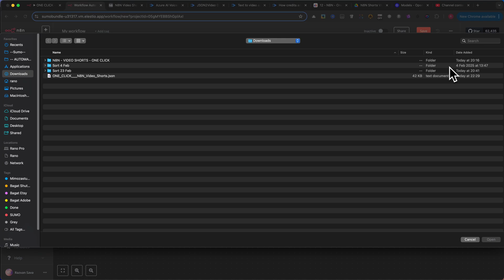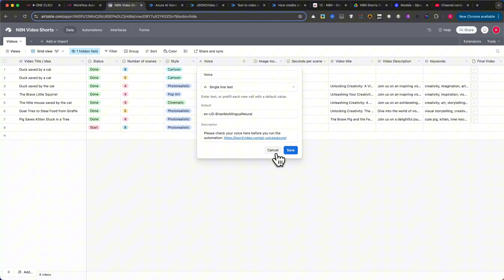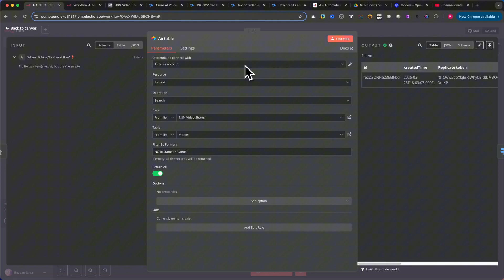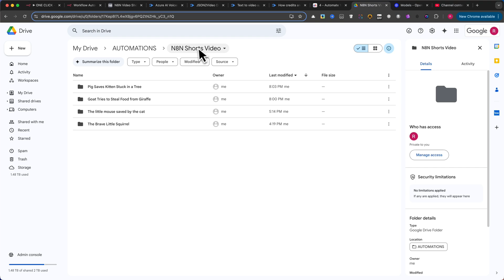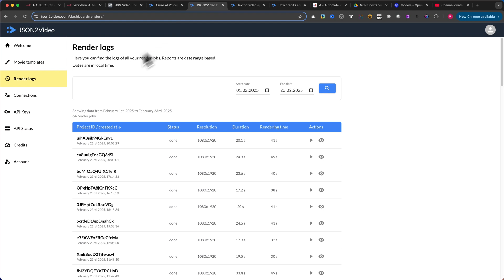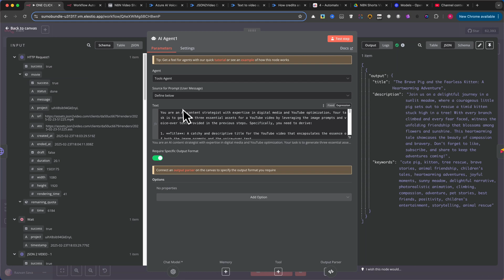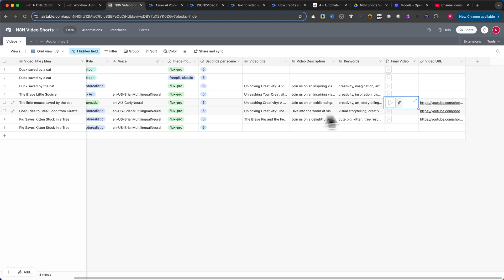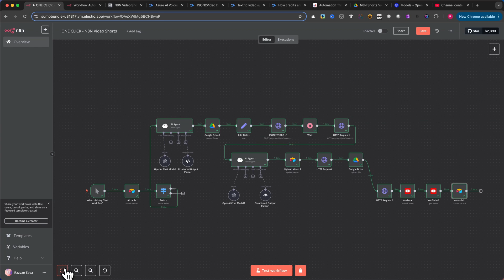n8n Made Easy: Create Short Videos in a Single Click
Download this automation from my Skool community and revolutionize your short video creation process with n8n!

You can join our free community for growth & free automations

In this comprehensive tutorial, I’ll walk you through generating AI-driven image prompts, voiceovers, and effortlessly merging scenes—all in a single click.

By integrating n8n with Airtable, Google Drive, and YouTube, you’ll transform simple ideas into fully produced short videos, ready to share with the world in minutes.

When you join my Automation Tribe, you’ll gain exclusive access to advanced n8n workflows, behind-the-scenes insights, and practical tips designed to help you master automation quickly. Whether you’re new to n8n or an experienced user, our community offers all workflows and automations, live discussions, and one-on-one support to ensure your success. Plus, you’ll always be the first to know about new features, updates, and step-by-step guides that will supercharge your content creation and automation.

Save time, streamline your processes, and stay ahead of the competition. Let’s turn your ideas into engaging videos with just one click, powered by n8n!

Get a free automation here for N8N or Make 📌 📌 📌 The host I recommend